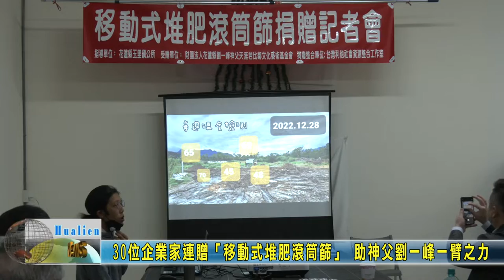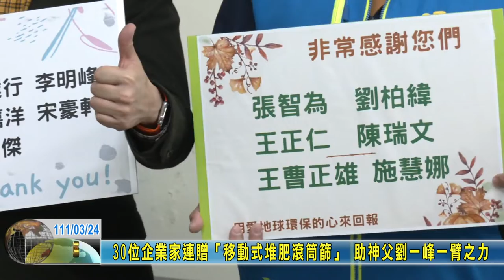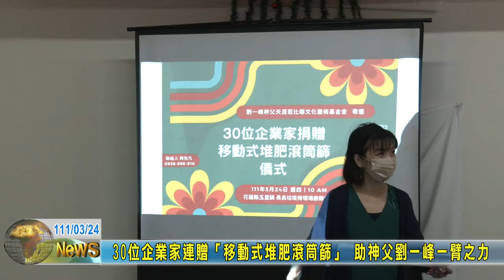20220324 12 30位企業家連贈「移動式堆肥滾筒篩」 助神父劉一峰一臂之力